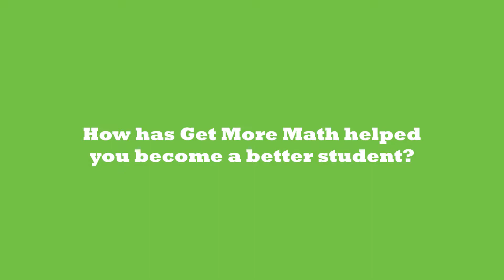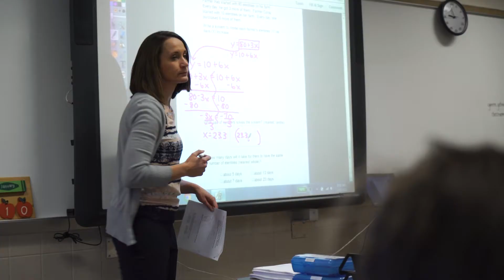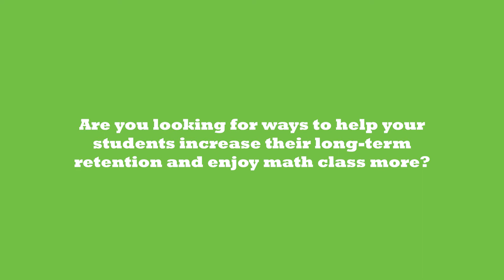Why Students Love Get More Math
Hear from students who are using More Math to improve their skills and increase long-term retention! GMM provides cumulative practice sessions uniquely tailored to each student's needs, supporting mastery of new skills and long-term retention. Made by a math teacher to empower other math teachers, GMM is a hyper-intelligent teacher’s aid that creates daily personalized assignments.